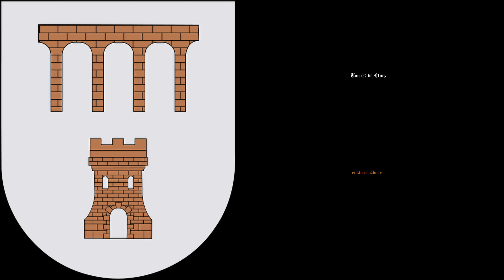PUEBLOS DE NAVARRA (TORRES DE ELORZ) (EN EUSKERA DORRE)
Torres de Elorz (en euskera Dorre) es una localidad y concejo del municipio de Noáin (Navarra). En el censo del 1 de enero de 2007 tenía 213 habitantes.

Situación
Torres de Elorz está al este del municipio de Noáin y al sur de la A-21. Limita con Imárcoain al oeste, Zabalegui al este, Ezperun al sur y Zulueta al noreste.

Es atravesado por el río Elorz